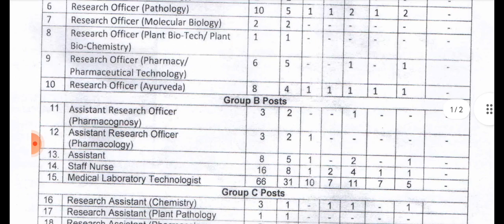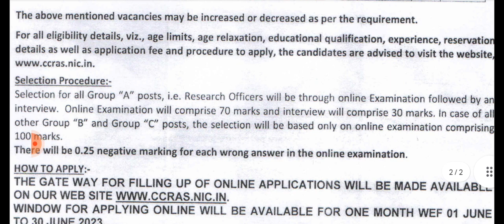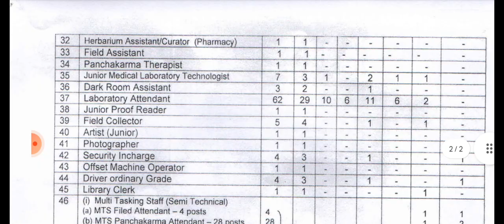staff nurse vacancy। staff nurse recruitment 2023.ccras recruitment। nursing vacancy।nursing officer